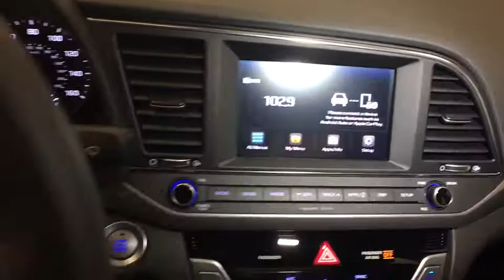2018 HYUNDAI ELANTRA Reno, Carson City, Northern Nevada, Sacramento, Roseville, NV JH348572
PHANTOM BLACK NEW 2018 HYUNDAI ELANTRA available in Reno, Nevada at Lithia Hyundai of Reno. Servicing the Carson City, Northern Nevada, Sacramento, Roseville, NV area
2018 HYUNDAI ELANTRA 2.0L AUTO (ALABAMA) - Stock#: JH348572 - VIN#: 5NPD84LFXJH348572

Heated Seats, Sunroof, Dual Zone A/C, Keyless Start, Back-Up Camera, OPTION GROUP 01, Alloy Wheels, Bluetooth, iPod/MP3 Input. EPA 37 MPG Hwy/28 MPG City! PHANTOM BLACK exterior and BLACK interior, Value Edition trim CLICK ME!br /br /KEY FEATURES INCLUDEbr /Sunroof, Heated Driver Seat, Back-Up Camera, Satellite Radio, iPod/MP3 Input, Bluetooth, Aluminum Wheels, Keyless Start, Dual Zone A/C, Heated Seats. MP3 Player, Remote Trunk Release, Keyless Entry, Steering Wheel Controls, Child Safety Locks. br /br /OPTION PACKAGESbr /OPTION GROUP 01. Hyundai Value Edition with PHANTOM BLACK exterior and BLACK interior features a 4 Cylinder Engine with 147 HP at 6200 RPM*. br /br /VEHICLE REVIEWSbr /Edmunds.com explains The Elantra is quiet, with comfortable front seats and an above-average ride quality.. Great Gas Mileage: 37 MPG Hwy. br /br /WHO WE AREbr /Lithia Hyundai of Reno sells new Hyundai's, certified pre-owned Hyundai's, and used cars, trucks, and SUV's! We have excellent finance options as low as 0% on select models, in addition to all avilable Hyundai incentives and rebates! We also specialize in second chance financing! We are located in Northern Nevada at 2620 Kietzke Ln. Our hours are Monday-Saturday 8: 30am - 8pm and Sundays 10am - 6pm. 100% customer satifaction is our priority! Price contains all applicable dealer incentives and non-limited factory rebates. You may qualify for additional rebates; see dealer for details.br /